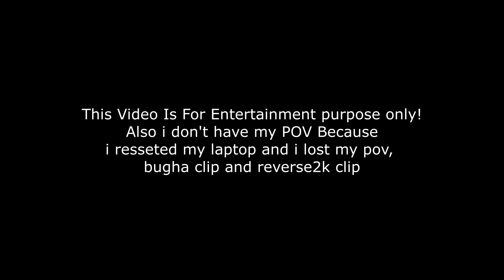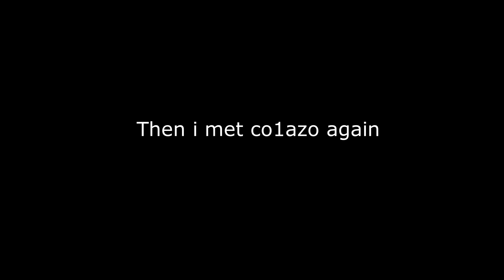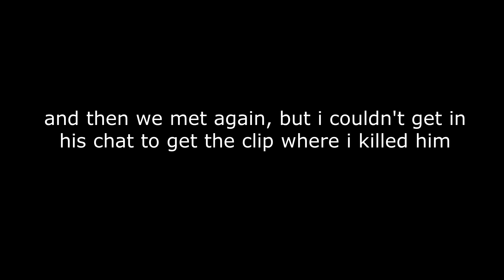Killing Twitch Streamer (Ft. Co1azo, Emad, and qtClaps)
The 3 Second Wager Kill...
He just gave up...
packed out on height
if only this was a 200...